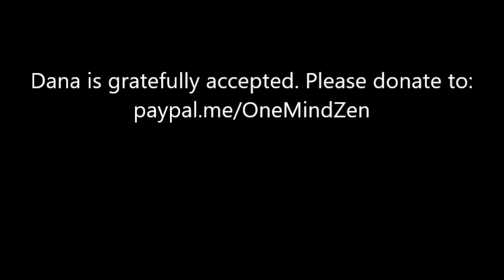"Falling Through the Wall"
In one moment, the atoms align perfectly, and the practitioner passes through the wall, like waves pass through water. Dharmas interpenetrate without hindrance...all are equal in practice. Eunsahn Citta gives the Dharma talk on November 3, 2021.